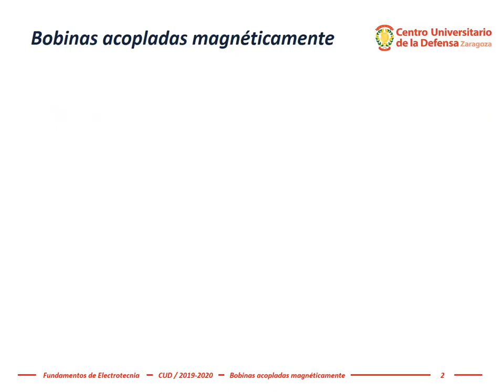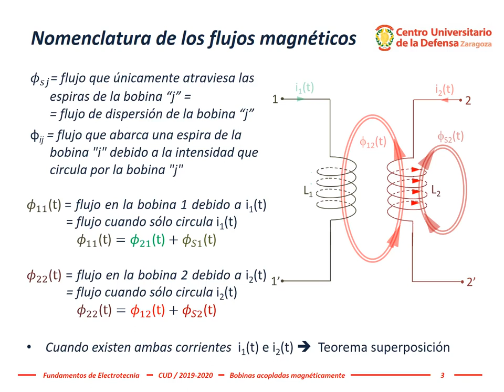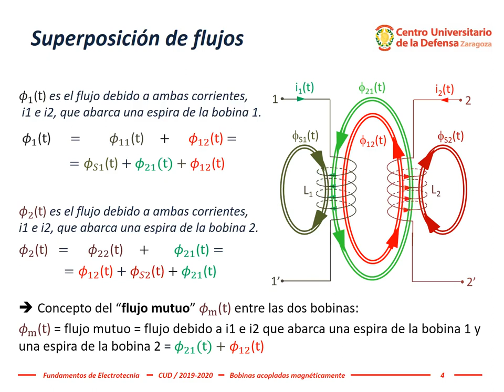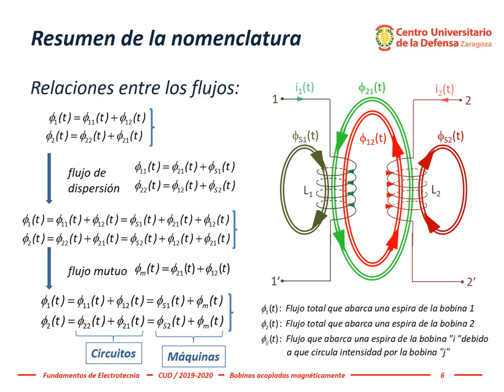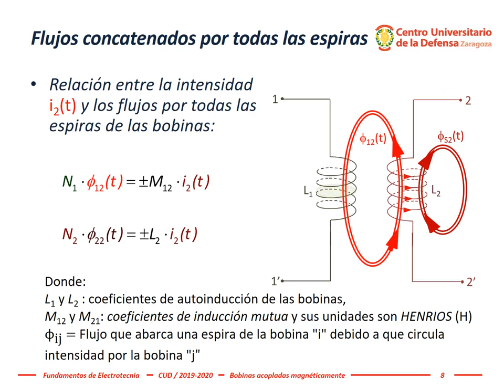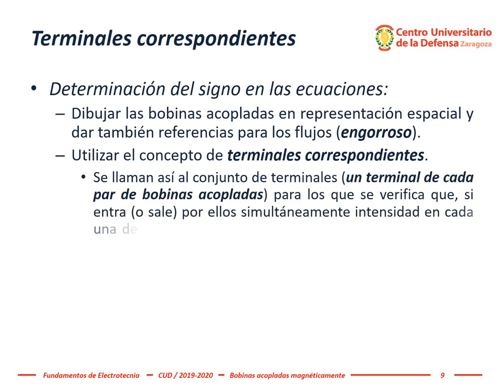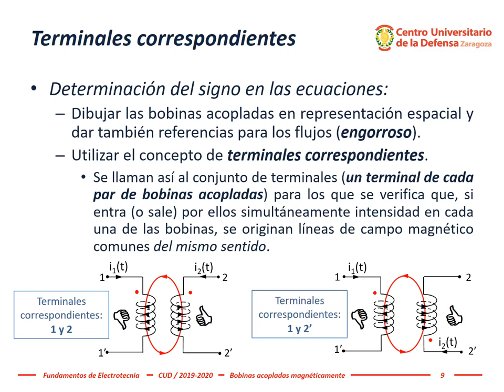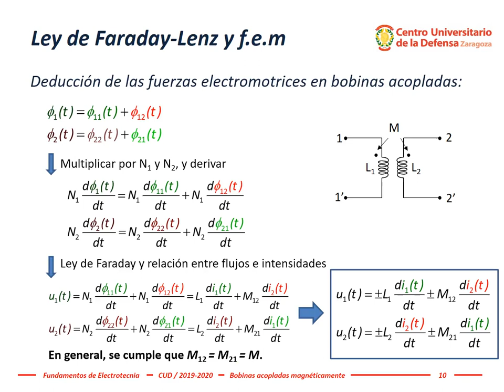Electrotecnia - Tema 2, #05 Flujos y terminales correspondientes en bobinas acopladas magnéticamente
Esta presentación con animaciones ilustra los flujos generados en bobinas acopladas magnéticamente, la representación en Teoría de Circuitos del acoplamiento magnético entre bobinas y cómo determinar los terminales correspondientes.
Una dificultad que encuentra un estudiante cuando analiza las bobinas acopladas magnéticamente es entender qué significan los terminales correspondientes.
Es importante comprender que dos circuitos que no están conectados eléctricamente pueden intercambiar energía mediante el campo magnético y saber obtener los signos de las ecuaciones de definición de las bobinas acopladas.
Para determinar los terminales correspondientes, se han creado animaciones de los flujos generados en bobinas acopladas magnéticamente.
Para establecer los terminales correspondientes, debe conocer el sentido en que las bobinas están arrolladas y cómo están dispuestas espacialmente. En tal caso, dibuje una corriente por cada bobina (en el sentido que quiera) y estime la dirección del campo magnético que crea cada bobina en la otra (recuerde que las líneas de campo magnético y las líneas de flujo son cerradas).
Si el campo magnético creado por la corriente de una bobina se refuerza con la corriente de la otra bobina (configuración magnetizante), los terminales correspondientes (marcas * junto a las bobinas) son aquellos por donde entra la corriente en cada bobina.
Si el campo magnético creado por la corriente de una bobina se debilita con la corriente de la otra bobina (configuración desmagnetizante), dibuje los terminales correspondientes por donde entra la corriente en una bobina y por donde sale en la otra bobina.
La elección de los terminales correspondientes no es única. Obtendrá un par de terminales que crearán un flujo del campo magnético girando en sentido de las agujas del reloj desde una cierta perspectiva. Pero obtendrá justo el otro par contrario de terminales correspondientes si el flujo del campo gira en sentido antihorario desde la perspectiva anterior o si mira el circuito desde la perspectiva opuesta.

Esta explicación se ha realizado para la docencia online durante el periodo de confinamiento por el coronavirus COVID-2019 en la asignatura Fundamentos de Electrotecnia del Grado en Ingeniería de Organización Industrial en el Centro Universitario de la Defensa, Academia General Militar, Zaragoza (España).